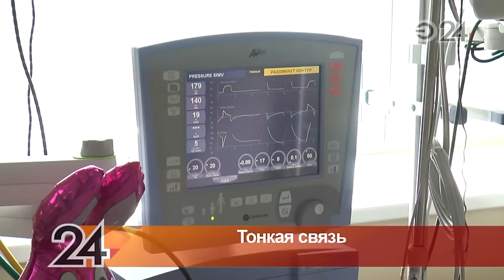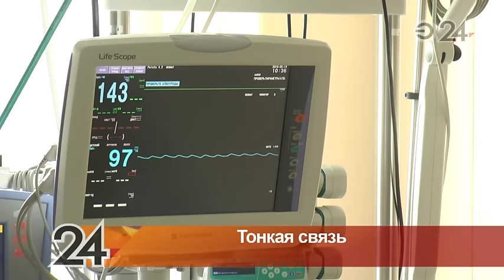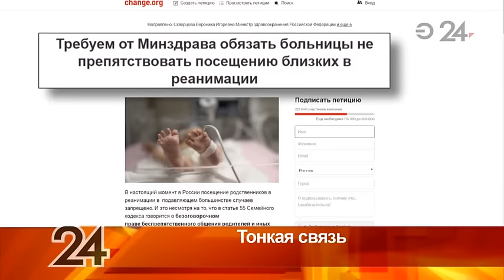Жители страны просят разрешить допуск родственников в реанимацию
На неделе  в Интернете начали собирать подписи.
Петицию собираются направить  к главе Минздрава Веронике Скворцовой. За семь дней под просьбой подписались больше трехсот тысяч человек.